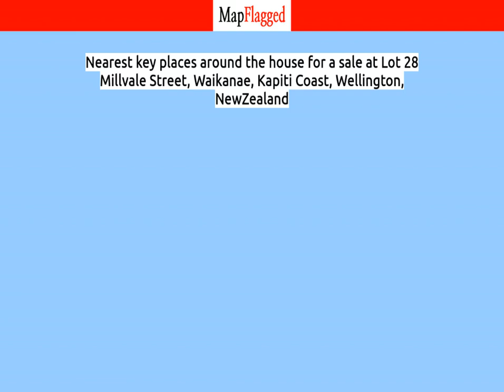NZ | Property at Lot 28 Millvale Street, Waikanae, Kapiti Coast, Wellington, | MapFlagged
📚 Video Chapters:
0:00 Property Introduction
0:10 Property Price
1:15 Property Address
1:25 Property Description
1:30 Property Key Places
1:35 Subscribe to MapFlagged!

📣 Following is the detail of house for sale at Lot 28 Millvale Street, Waikanae, Kapiti Coast, Wellington, NewZealand:

4 Bedroom
2 Bathroom
244 Sq m. Floor

This is an example plan & price for this land - you can select from a range of plans and personalise
Ohakune – Place of Care is a beautiful modern and chic home that offers all the luxuries and superior features, to be built on Lot 28, Millvale Street, Waikanae (part of Liddle Estate). Designed with families in mind, this home packs a lot of potential!
Make your way to the centre of the home and be greeted by the luxurious living and entertaining area, with a separate private lounge close to the entry. The well-appointed kitchen offers plenty of storage space and a large breakfast bar, perfect for breakfasts on the go. This area is filled with light thanks to two sets of sliding doors leading to the garden area and large windows in the kitchen.
You’ll love the large study room as well, perfect for a quiet working space.
Sit back and relax in the large master suite which offers a double wardrobe and a striking ensuite. Three more double bedrooms are situated on the opposite side of the home, along with the plush main bathroom featuring a double vanity, gorgeous bath and tiled shower.
This home is functional, practical and all with a tasteful touch!
Ohakune – Place of Care is a superior brand-new home to be built by SmartWay Builders, a trusted name which will ensure a smooth build process plus a 10-year warranty.
This is your opportunity to build your dream home on a flat easy-care section, within a short drive to supermarkets, Kapakapanui School and the train station.
*Please note that the photos, video and walkthrough include all optional upgrades. Fixtures & fittings & colour scheme throughout to be confirmed with client. The list of the optional upgrades included when requesting an information pack.
**Don't like this floorplan or look? No worries, make contact as there are plenty to chose from that would suit this land.

🏥 Nearest Hospitals to this Property:
Wellington Regional Hospital
Hutt Valley Hospital
Kenepuru Community Hospital
Nelson Hospital
Wairau Hospital

✒️ Nearest Schools to this Property:
Karori West Normal School
Campbell Kindergarten
Makara Model School
Plunket Karori
St Teresa's School

🍕 Nearest Restaurants to this Property:
Karori Park Fish and Chips
Karori Park Cafe
Yummy Curry
The Legend Thai Take A Way
Makara Beach Cafe

🚃 Nearest Train Stations to this Property:
Awarua Street Station
Ngaio Station
Box Hill Station
Wellington Station
Simla Crescent Station

🏬 Nearest Shopping Malls to this Property:
James Cook Arcade
Capital on the Quay
Wellington Cable Car
Cafe Villa
Karori Mall

🌼 Nearest Parks to this Property:
Skyline Reserve
Makara Peak Mountain Bike Park
Karori Park
Makara Recreation Reserve

🎥 Nearest Movie Theaters to this Property:
Taki Rua Productions
Light House Cuba
Penthouse Cinema & Cafe
Mediaplex

☕ Nearest Cafes to this Property:
Karori Park Cafe
Cafe on the Square
Penny's
Rosina's Cafe
Makara Beach Cafe

✈️ Nearest Airports to this Property:
Omaka Aviation Heritage Centre
Picton Aerodrome
Kapiti Coast Airport
Marlborough Airport
Wellington International Airport

🏢 Nearest Stores to this Property:
Karori Park Dairy
Ickle Tings
Mud Cycles
Ring A Tech

➕ Nearest Doctors to this Property:
Chiu Dr Graham
Richard Evans Vascular
Karori Medical Centre
Skin Centre the
Karori Podiatry Centre